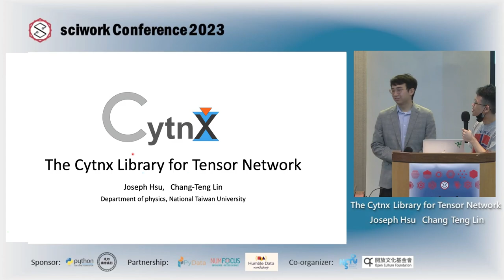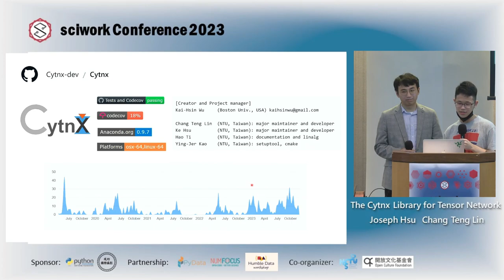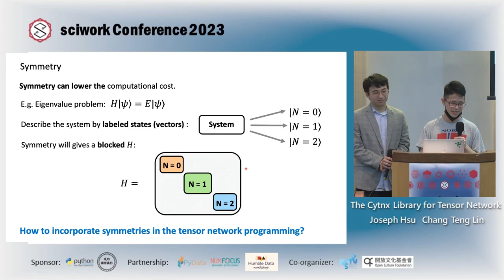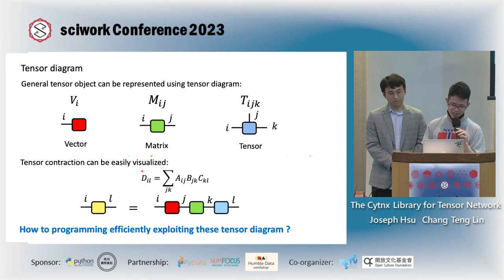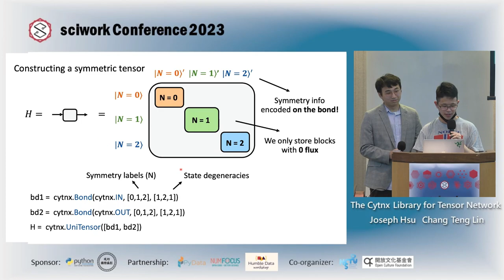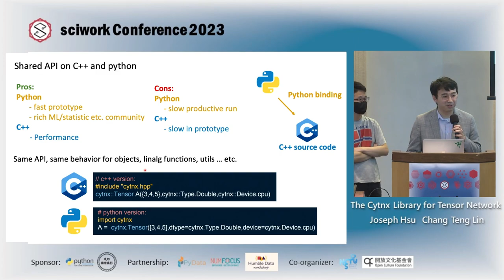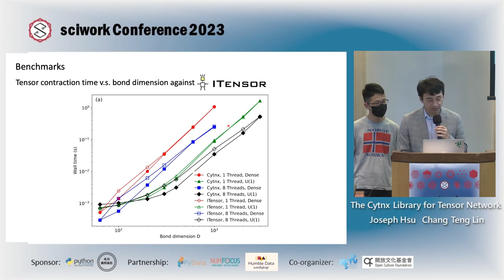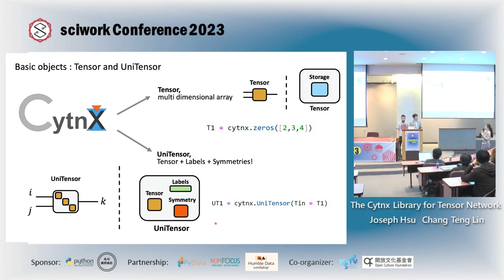The Cytnx Library for Tensor Network | joseph hsu | sciwork 2023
sciwork 2023 Day 2, 15:30-16:00

In this talk, we will introduce tensor network and our tensor network library Cytnx. We first introduce the graphical tensor notation and provide simple examples showing how to use Cytnx to implement a tensor contraction. We then explain in detail the basic elements in Cytnx, and how to perform tensor contractions and tensor decompositions. We then show benchmark the performance of Cytnxwith another tensor library ITensor. In the end we will give a summary and discuss futuregoals of the library.